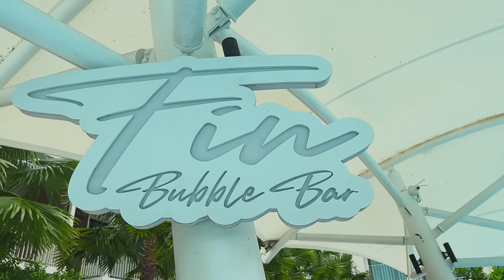Ippadi Oru Hotel Ah? 😱 | Thailand | Vlog | Mabu Crush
Travelling is better when it’s with you 🥰Trip Started To Thailand ✈️ Do Watch Honeymoon Trip Vlog And Share Your Experience ❤️